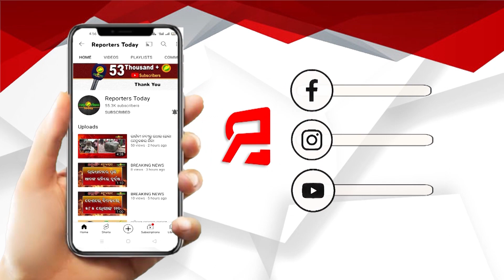ଜନ୍ମ ଜନ୍ମର ସାଥୀ ହେଲେ ଆଇଏଏସ ଯୋଡି, କଲେକ୍ଟରଙ୍କ ସରିଲା ବାହାଘର